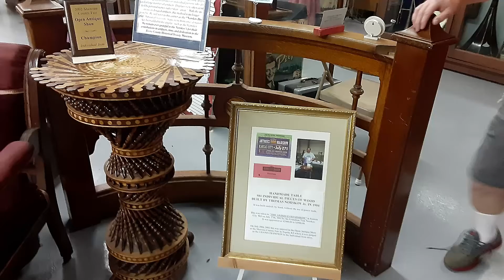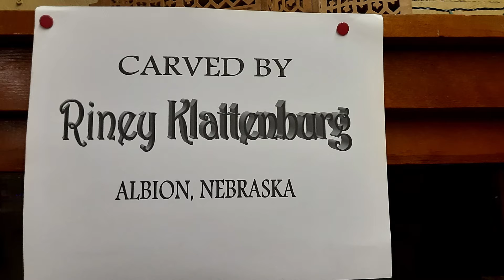The Norskov Display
This video is about the Norskov Display, a collection of hand crafted scroll work art, located at the Boone County Museum.